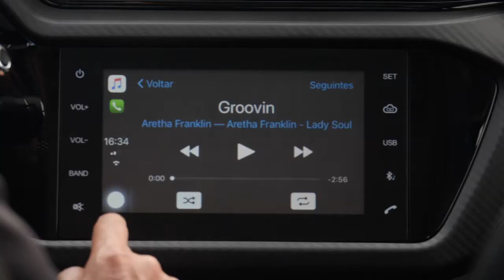Caoa Chery Tiggo2